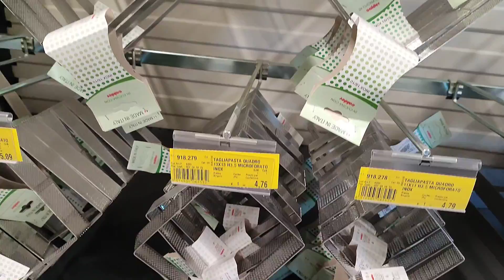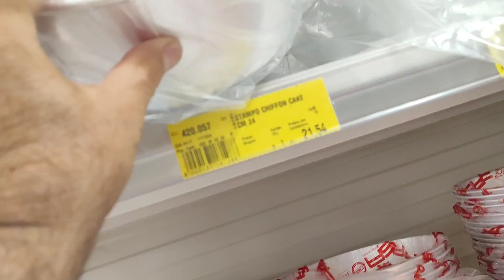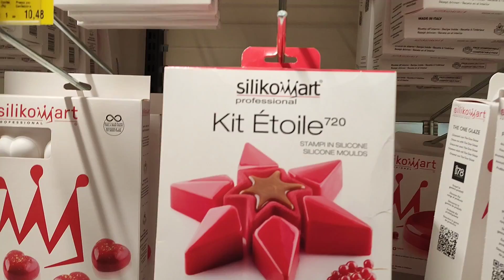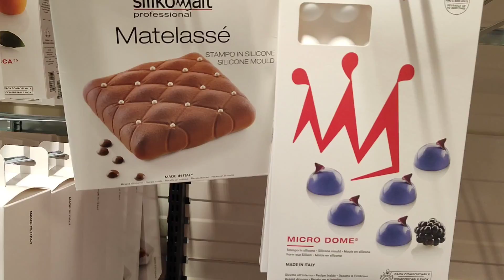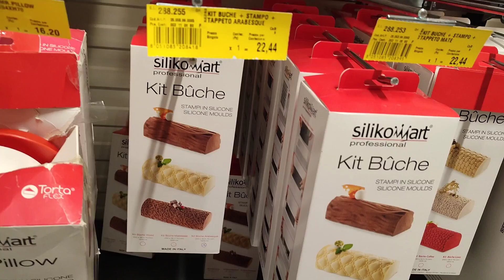Stampi per Torte Monoporzioni Mignon - Video Informativo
In questo video vi do qualche idea su una parte dei prodotti che ci servono in pasticceria.
Per fare ottimi dolci abbiamo bisogno di un minimo di attrezzatura, e prodotti adatti.. Vi metto il link per vedere  prodotti di difficile reperibilità da me selezionati, così potrete fare i vostri dolci in maniera professionale.